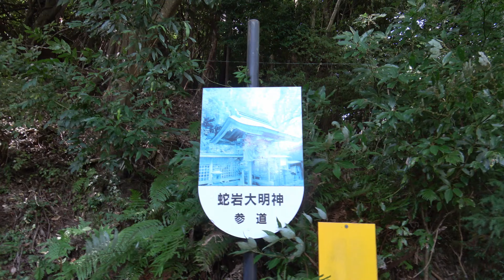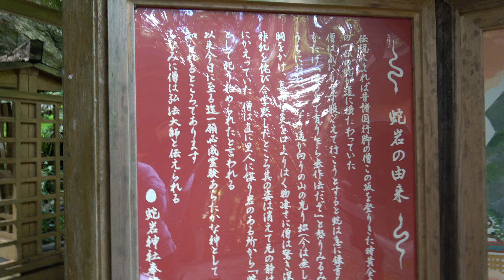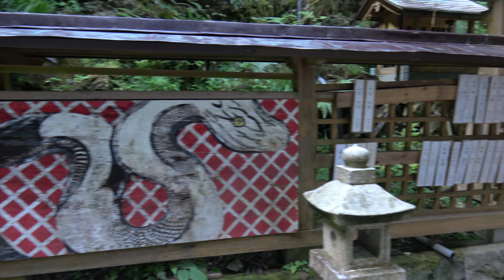蛇岩大明神＋鎮守社 和歌山県紀美野町上ケ井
☆蛇岩大明神☆
伝説によれば昔諸国行脚の僧この坂を登りきた時、黄金色の一匹の蛇が道に横たわっていた。僧は気にもせず股ごえで行こうとすると、蛇は急に鎌首をもたげ、「僧の身であり乍ら無作法だぞ」と怒りみるみるうちに大蛇となり遙か向こうの山の光松（今はなし）に胴をかけ真っ赤な炎を口よりはく物凄さに僧は驚き深く非礼を詫び合掌したところ其の姿は消えて元の静けさにかえっていた。僧は直ちに里人に謀り岩のある所から「蛇岩」として祀り始めたと言われる。
　以来今日に至るまで一丸成就の霊験あらたかな神として知られるところであります。
　ちなみに僧は弘法大師と伝えられる。
　　　　　　　　　　蛇岩神社奉賛会
　～境内案内板
[虫也]岩　（蛇岩）
　玉泉寺より南十八町許　山上遠井辻の下にあり　高一丈許　横六尺許　此岩の隙より時々小[虫也]の姿見ぇることあり　丹生明神の垂迹といひ伝ふ。
　～紀伊続風土記　巻之四十　那賀郡神野荘　三尾川村

冒頭に地蔵尊、その横っちょの鳥居の先は鎮守社。
道を挟んだ対面に蛇岩大明神（蛇岩神社の参道）。コンクリの登り坂が4，500ｍあってきついのね。
参拝後車でヘロヘロ道を戻り箕六弁財天へ向かったが、途中、県道19号にぶつかる所で道路決壊。通行不能でした。